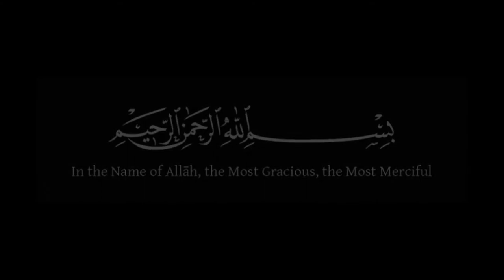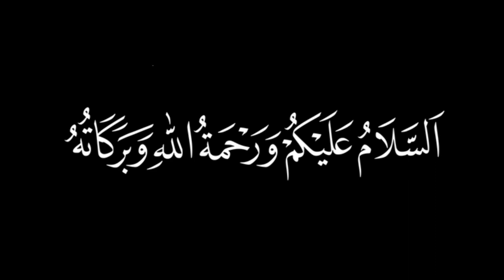Farewell Ramadan- Imam Mazhar Pasha, Masjid Bilal Ibn Rabaah (ATL)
Given by Imam Pasha.

This khutba was filmed at Masjid Bilal Ibn Rabbah in Atlanta GA.

Masjid Bilal Ibn Rabaah is in Jonesboro GA. Contribute to the masjid by donating on our website!